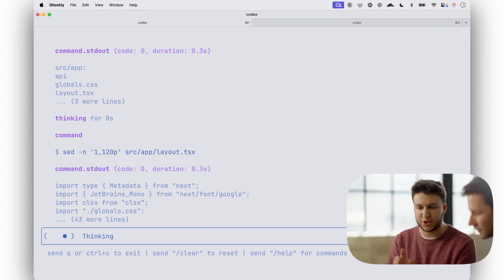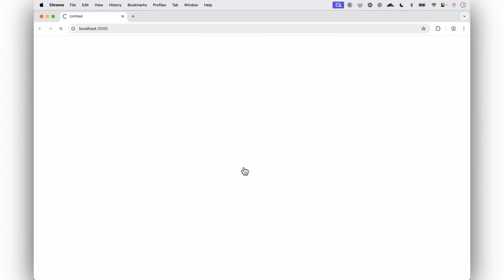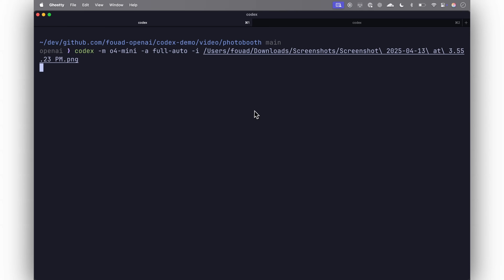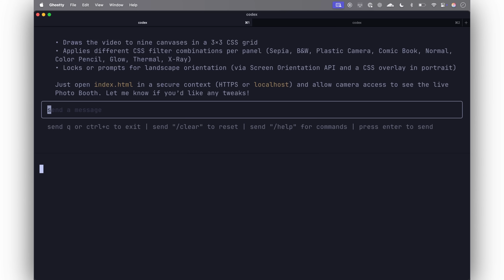OpenAI Codex CLI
Meet Codex CLI—an open-source local coding agent that turns natural language into working code. Tell Codex CLI what to build, fix, or explain, then watch it bring your ideas to life. In this video, Fouad Matin from Agents Research and Romain Huet from Developer Experience give you a first look and show how you can securely use Codex CLI locally to quickly build apps, fix bugs, and understand codebases faster. Codex CLI works with all OpenAI models, including o3, o4-mini, and GPT–4.1. Get started